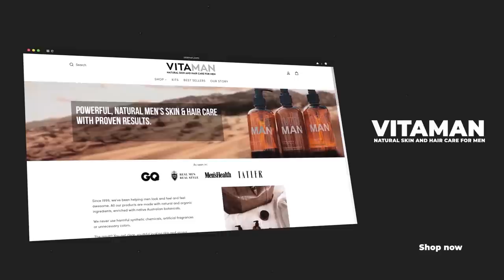10 Style Secrets To Look Amazing In Cold Weather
- click to claim your Daily Essentials Kit and get the best deal on the web!

Timestamps:
0:00 - 10 Style Secrets To Look Amazing In Cold Weather
0:20 - Embrace deep colors
0:40 - Wear a turtleneck
1:06 - Get the right coat
1:34 - Put on a hat
2:01 - Add color with a scarf
2:43 - Boot up!
3:17 - Try heavyweight denim
3:40 - Layer up!
4:00 - Get leather gloves
4:31 - Add some texture

📫 Shipping Address

Antonio Centeno
USA

PRODUCTS

RECOMMENDED PRODUCTS